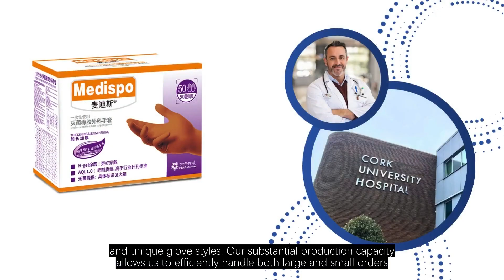Premier Surgical Gloves from China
for high-quality surgical gloves from China? Medispo Gloves is your trusted source.

Based in China, Medispo Gloves is a leading manufacturer specializing in top-notch surgical gloves. Our extensive range includes latex-free, powder-free, and polyisoprene gloves, all designed to meet rigorous industry standards. Each product is certified with EN 455, ISO, FDA, MDR, and CE, ensuring exceptional safety and reliability.

We offer comprehensive customization options to fit your needs, including custom logos, specialized packaging, and unique glove styles. Our substantial production capacity allows us to efficiently handle both large and small orders, delivering premium gloves on time and at competitive prices.

Ready to source your surgical gloves from China? Medispo Gloves is here to provide you with high-quality surgical gloves and excellent service.